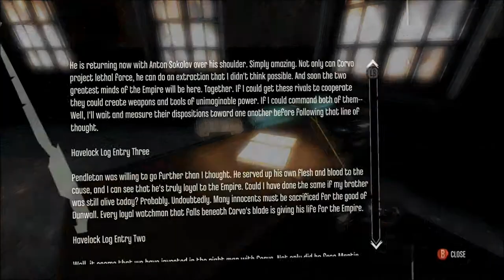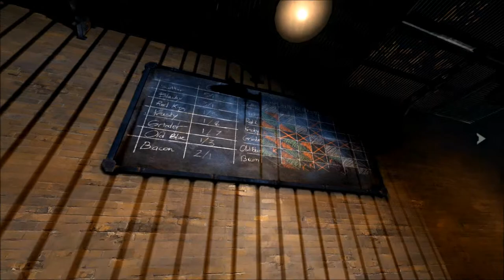Piero Joplin is a sleazy, bitter, sleazy man: Let's Play Dishonored, Ep. 41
Though initially resistant to interrogation, captured Royal Physician Sokolov soon learns that there's no better stimulus to conversation than a swam of hungry rats. Meanwhile  Piero Joplin, Sokolov's long-time rival in both science and disturbing, inappropriate behavior, attempts his own unique brand of investigation.